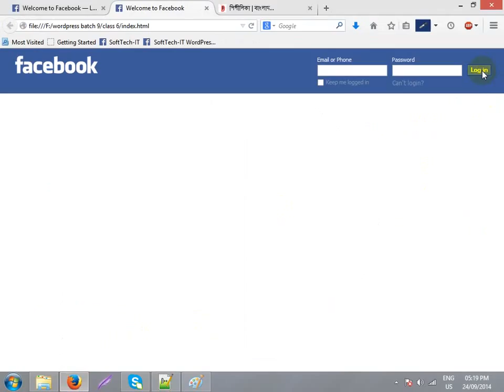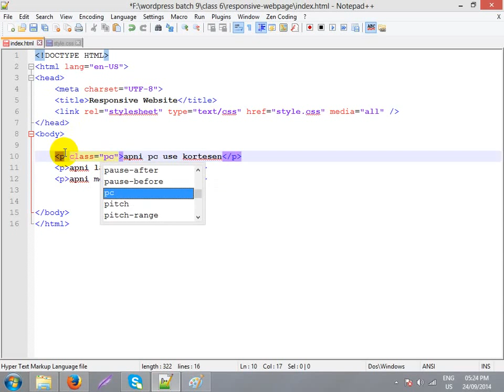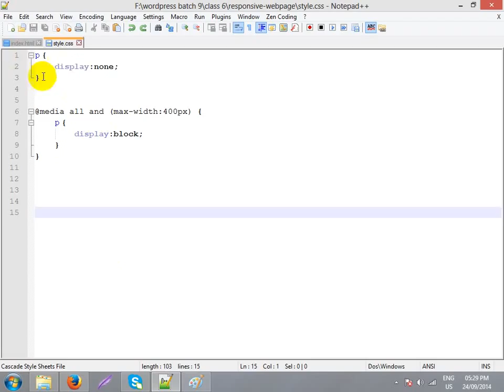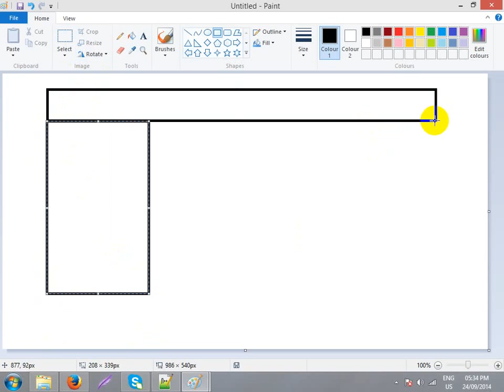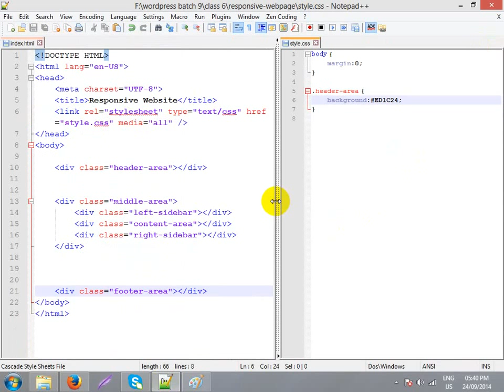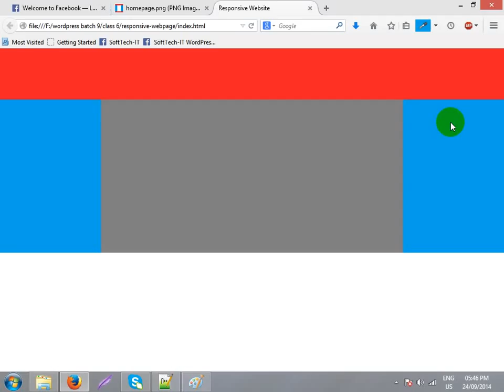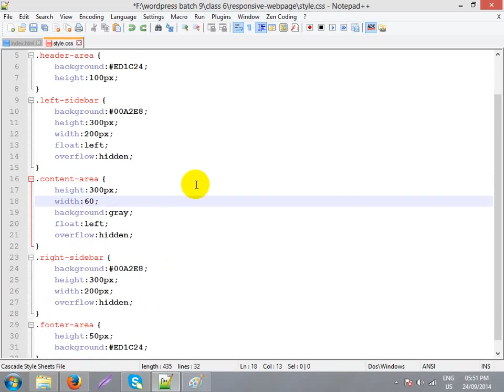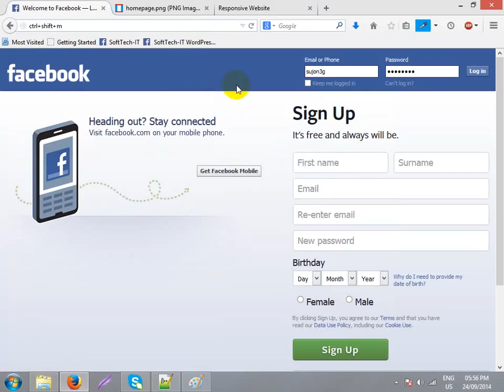CSS Tutorial part 6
This is a Basic  CSS Tutorial . it's very easy.